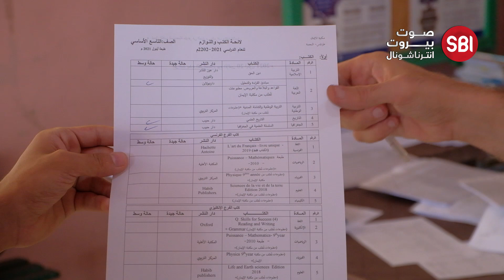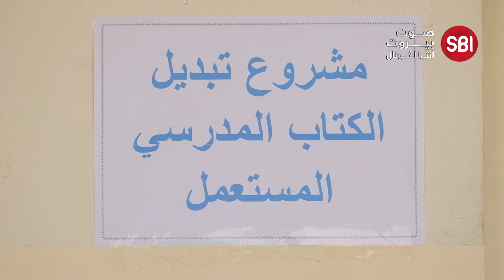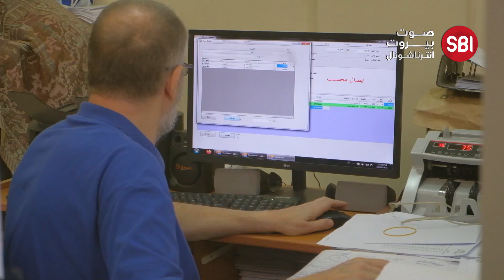العام الدراسي.. المعلمين: نقعد ببيوتنا أرحم!